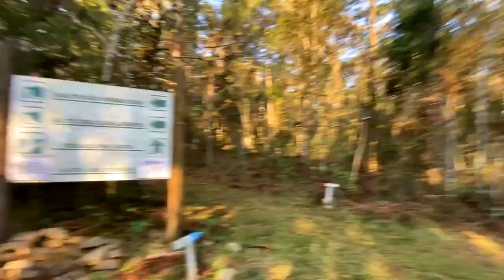M4TE1 MEU NAMORADO, FIZ ELE C4IR DA CACHOEIRA!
▬▬▬▬▬▬▬▬▬▬★ Canal Participante ★▬▬▬▬▬▬▬▬▬▬